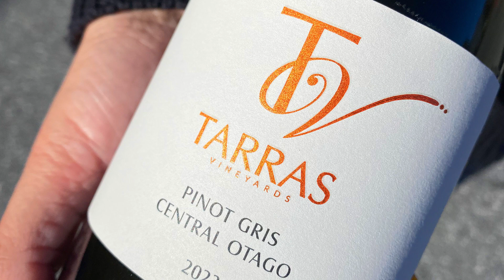Tarras Vineyards Wine Label Making Video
Video showing the process of how a Wine Label is made (Tarras Wines).